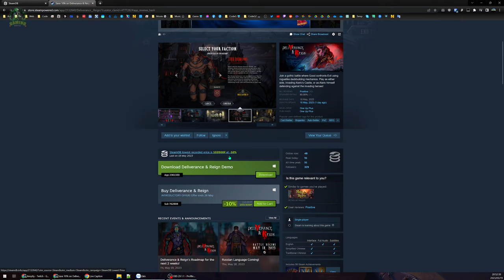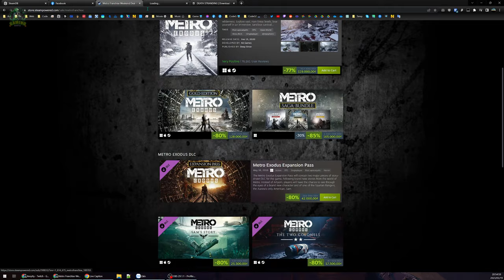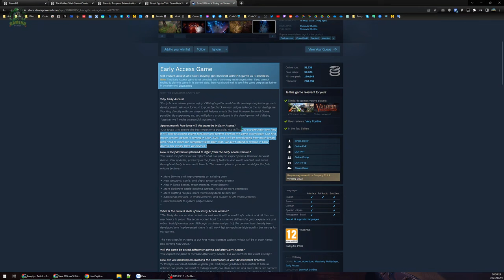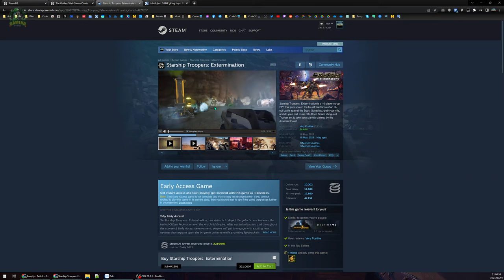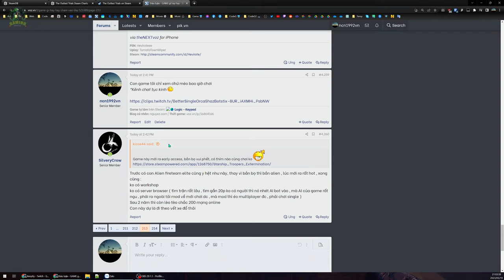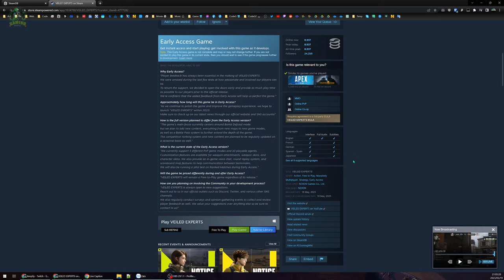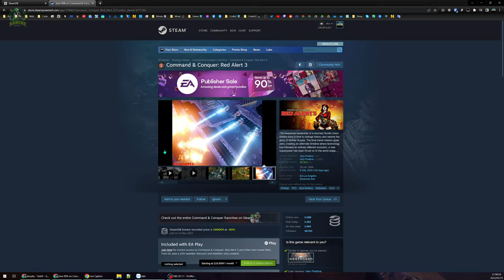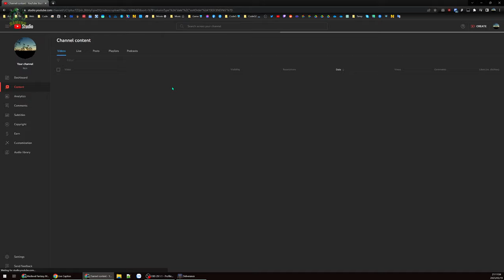Deliverance & Reign #1 - Đóng vai Anh hùng hay Chúa quỷ? Game thẻ bài mới trên Steam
Deliverance & Reign cho bạn nhập vai 1 Anh hùng 😏 bắt đầu nhiệm vụ đánh bại chúa quỷ hoặc bạn lựa chọn trở thành Chúa quỷ 😈 và thiết kế những quái vật, cạm bẫy để ngăn chặn anh hùng.
Dù là 1 game thẻ bài nhưng với 2 chiến tuyến để người chơi có thể thoải mái lựa chọn và cảm nhận.

Video này chỉ đóng vai Anh hùng 😏 với lần chơi đầu tiên nên chưa được thử vào vai chúa quỷ, nếu có phần 2 sẽ thử đổi vai xem sao.

00:00 - Lảm nhảm tí
18:35 - Bắt đầu vào
42:37 - Gặp Boss đầu tiên. Ez
1:14:37 - Boss thứ 2, cũng Ez
1:20:17 - ...nhưng dính Bug 😣